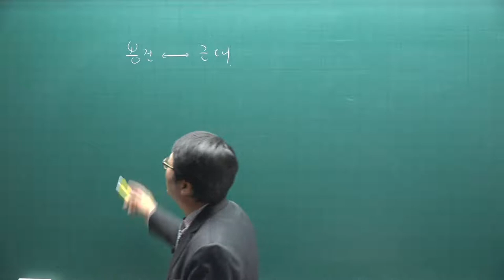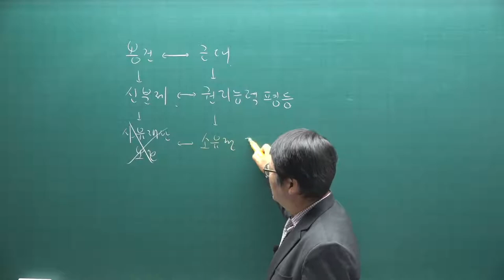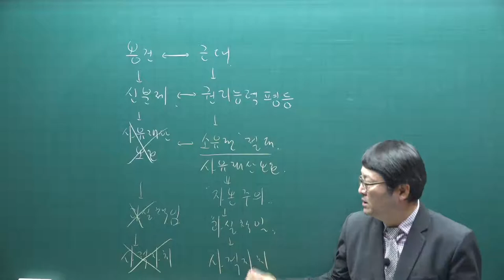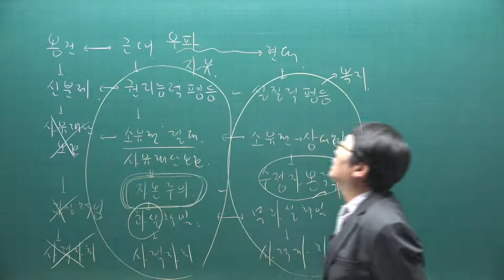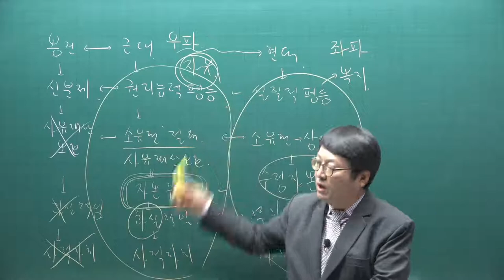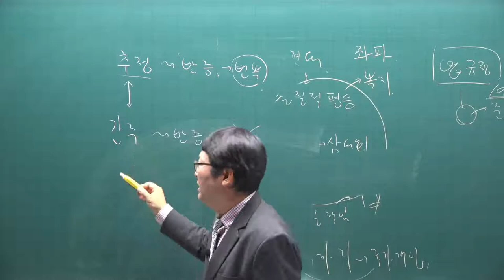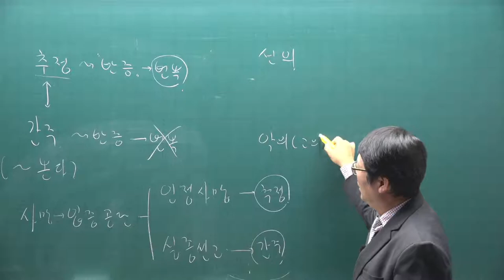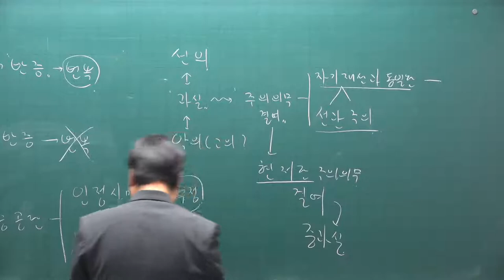[주전무] 2021년 주택관리사 민법 기초입문과정 3강